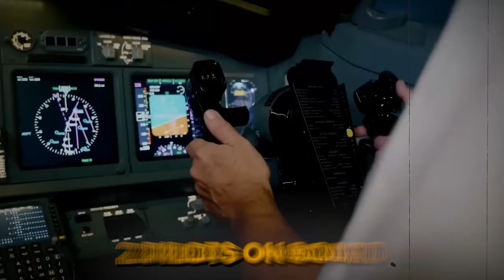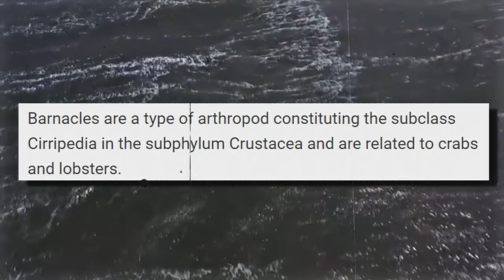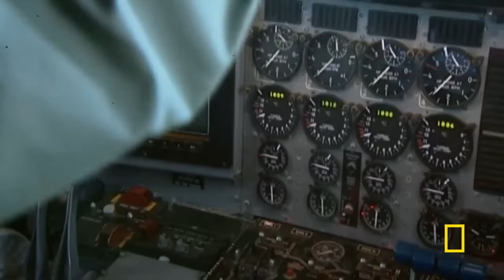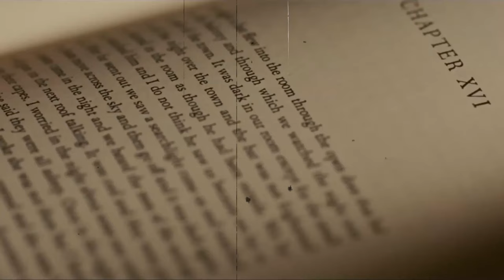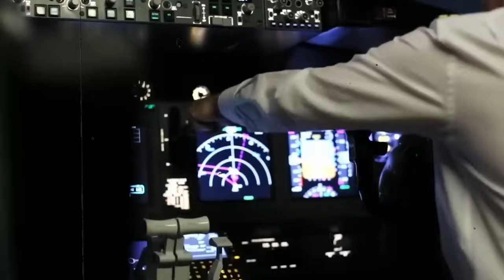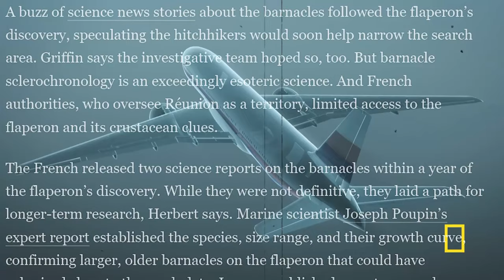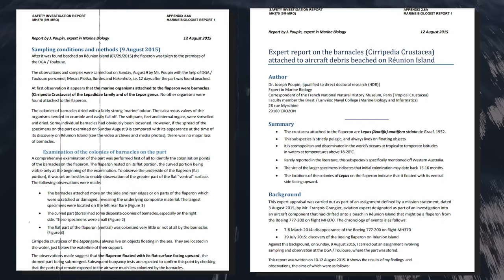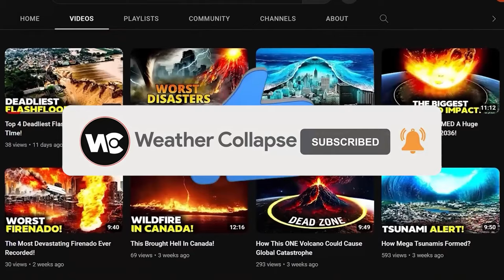New FINDINGS On The Missing MH370 That WIll SHOCK Everyone!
Scientists think that marine life may be able to point investigators in the direction of the wreckage of Malaysia Airlines Flight MH370, which vanished in March 2014 and became one of Malaysia's deadliest aviation incidents. In the still unsolved aviation mystery, all 239 aboard were assumed dead.

On March 8, 2014, at 12:42 a.m., Kuala Lumpur International Airport saw the departure of flight MH370, which was headed for Beijing.

Its last transmission to air traffic control was "Good Night, Malaysian Three Seven Zero" at 1.19 a.m. over the South China Sea.

At 2.22 a.m., it was last seen on a military radar.

Neither the cockpit nor the passengers' cell phones issued a distress signal.

153 of the 239 passengers were from China, 38 were from Malaysia, and the remaining individuals were from Indonesia, Australia, India, France, the United States, Iran, Ukraine, Canada, New Zealand, the Netherlands, Russia, Taiwan, and Australia.

There were five kids, 10 flight attendants, and two pilots on board.

One of the biggest surface and underwater hunts in aviation history was the search for MH370. Prior to being suspended almost three years later, an underwater search led by Australia that covered 120,000 sq km was estimated to have cost about A$200 million (S$202 million).

The plane is thought to have crashed somewhere in the southern Indian Ocean, according to information from the British commercial satellite company Inmarsat and the Air Accidents Investigation Branch of Great Britain.

Around 2,500 kilometers southwest of Perth, underwater search operations lasted for almost three years. In January 2017, the search in the choppy waters of the vast Indian Ocean was abandoned.

But the mystery that remained unsolved may have a chance to be solved nearly a decade later, after MH370’s disappearance.

According to a recent study, barnacles discovered on a piece of airplane wreckage may hold the key to learning what happened to MH370.

In the subphylum Crustacea, the subclass Cirripedia includes barnacles, a type of arthropod related to crabs and lobsters.

The new temperature and chemistry tools are among the most accurate yet for using shell chemistry to retrace the unknown paths of crash debris, ocean plastics, dead bodies, and other flotsam-carrying Lepas anatifera, also known as a goose, gooseneck, or stalked barnacles. They were published today in the American Geophysical Union journal AGU Advances.

Gregory Herbert, a marine ecologist at the University of South Florida, started investigating the MH370 mystery in the summer of 2015 after learning that a flaperon from the missing plane had washed up on a beach in Réunion, covered in barnacles. "The chemistry of barnacle shell layers is like a forensic recorder for drifting debris," Herbert says.

In the eight years that have passed, Herbert has assembled a global team to create techniques for monitoring the ocean temperatures the barnacles passed through as well as statistical formulas that, in theory, could "turn that temperature history into a drift pathway that leads back to the crash," he says.

The chemistry of the barnacles' shells varies daily as a result of daily variations in water temperature. This information can then be used to determine the crustacean's location on any given day.

The issue, according to Griffin, who was not involved in the research, was that no one really knew how to decode the clues that were encoded in the barnacles' shells. “That’s what this group has done. They’ve given us the methods to decode the data that’s there—stored in barnacle shells.”

Stalked barnacles, which are found in temperate and tropical seas all over the world, start out as free-swimming larvae that travel on ocean currents until they land, frequently in large numbers, on driftwood, a ship's hull, or other floating objects. Lepas secrete one of nature's most potent adhesives, which they use to cement themselves at the base of their flexible stalk.

1. The videos have no negative impact on the original works.
3. The videos are transformative in nature.
4. We use only the audio component and tiny pieces of video footage, only if it's necessary.